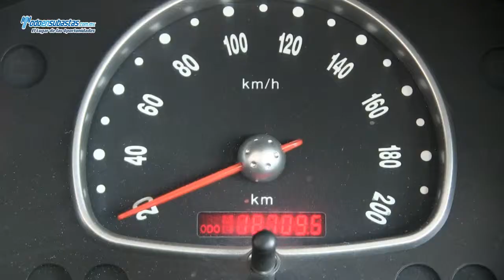CHEVROLET Chevy 4 Pts. Paquete J Automático A/A CD / 2010